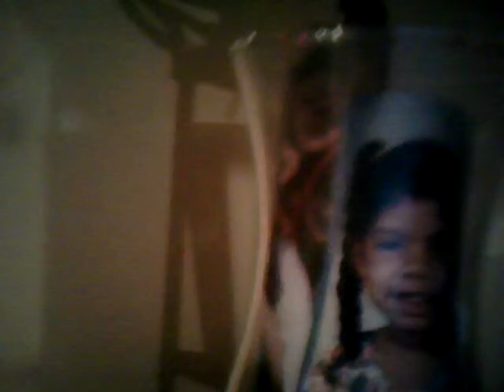Bored and tired bad combination lol